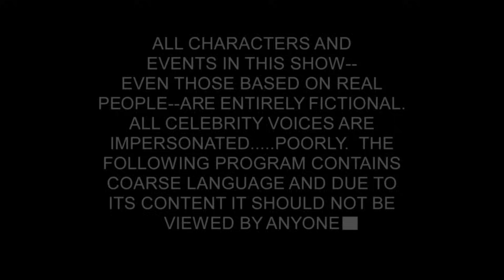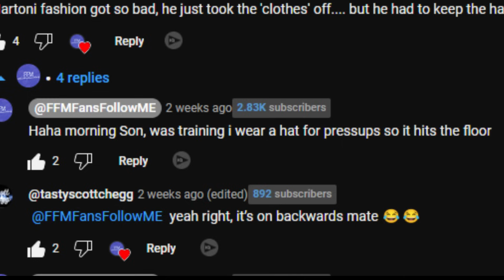KARATE MARTY STORY TIME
The Tall Tales of @FFMFansFollowME Karate Marty FFM Top G